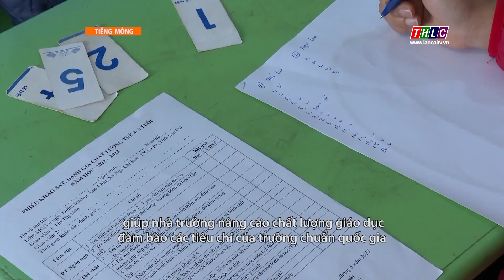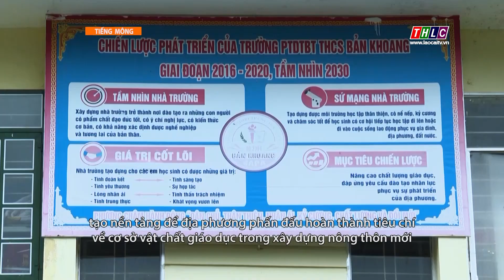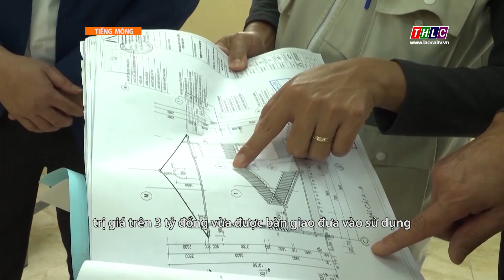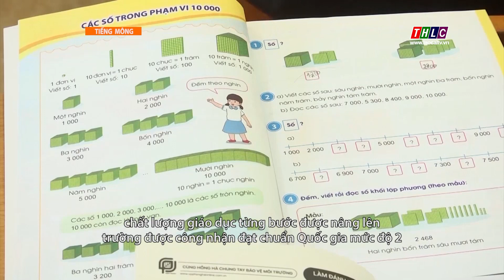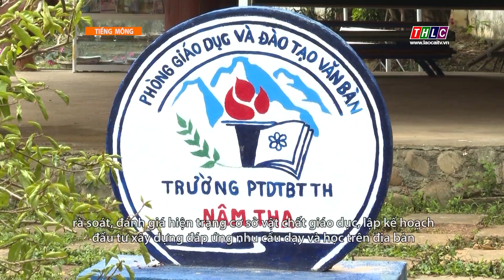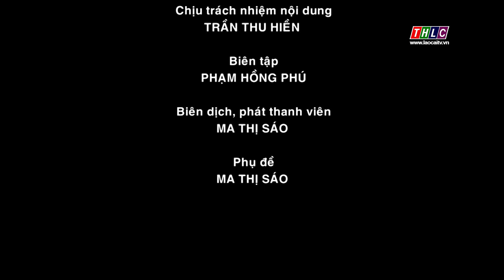Nông nghiệp - Nông thôn (tiếng Mông) (07/7/2024) | THLC